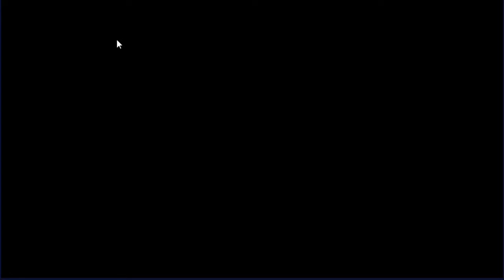Epic Seven Summons: Landy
Just a video for my lnady summons. I like her gundam. Hopefully we get at least 1 of her artifact even though I don't really think it's that good.